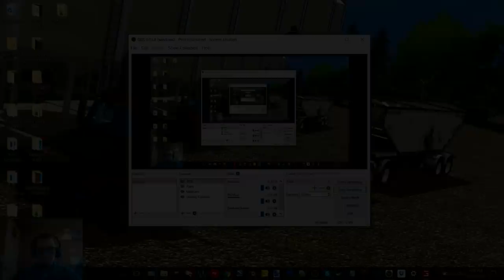Clover Creek Episode 3Finishin Wheat And Startin On Corn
In this video we finish off the depressing wheat harvest and get started on the corn

12 GB Memory 1TB HDD
15.6" FHD eDP Wide View Angle 1920x1080